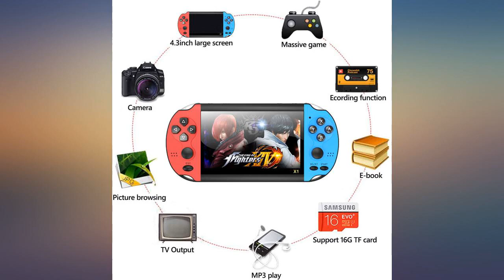huasida Handheld Video Game Console, Retro Video Game Console, 4.3inch HD Screen, review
Main Features:
by entering your model number.. Top selling Handheld Games Console!Retro game consoles have a variety of classic games, you can also download games in related formats.. With 8GB capacity, it also supports reading of TF cards up to 32GB, provides you with great capacity.. Compatible with AV-OU output, can play games on television, watch movies, support DC, DV.. Support for watching movies, listening to music, calculator, calendar, stopwatch, recorder, e-book.. Supports up to 18 types of foreign languages, convenient for you to operate